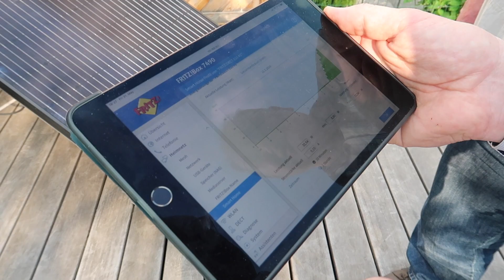Balkonkraftwerk #3 - Strom von der Terrasse - so gehts! Der Aufbau!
In diesem Video zeigen wir euch wie einfach der Aufbau einer Mini-PV Anlage auf einer Terrasse eines Reihenhauses sein kann.
Holger Laudeley, der auch Mister Energiewende genannt wird, war einer der ersten, der die Mini-PV in Deutschland auf den Markt brachte. Schon seit 2012 bietet er sein "Balkonkraftwerk" zum Kauf an und ermöglichte damit auch Mietern, ihren eigenen Strom aus Sonnenenergie zu erzeugen. Das dies damals vielen nicht passte, war ihm von Anfang an klar. So musste er viele Widerstände überwinden, bis die rechtliche "Grauzone" der "Guerilla-PV" geklärt war. Heute ist eines klar: Auch Mieter dürfen ihren Strom grundsätzlich mit einem Balkonkraftwerk selbst erzeugen.

Zum Zeitpunkt der Veröffentlichung dieses Videos gewährt Tesla auf die Bestellung eines neuen Model 3, Model S oder X, 1.500 Kilometer freien Strom an Tesla Superchargern. Um die Vergünstigung zu bekommen, müsst ihr den Empfehlungslink in die Adresszeile eures Internetbrowsers schreiben, und dann über diesen Link bestellen. Es gelten die Bedingungen des Tesla-Empfehlungsprogramms für genauere Infos schaut bitte